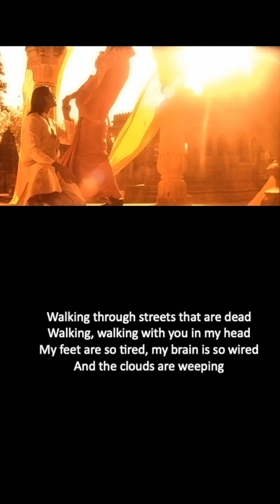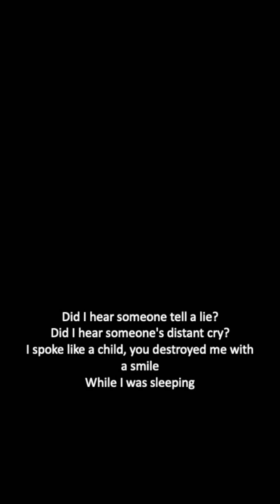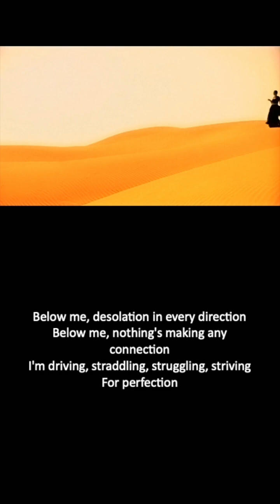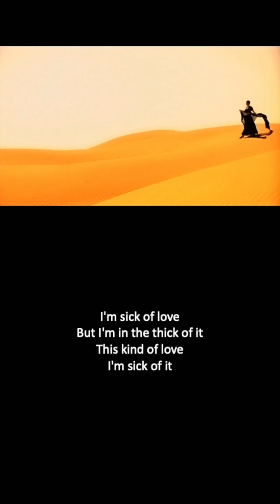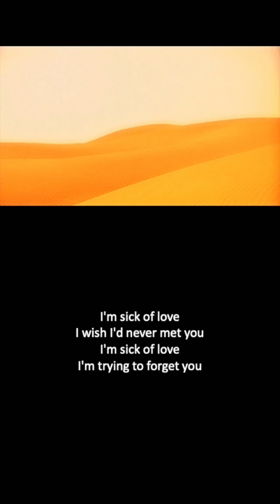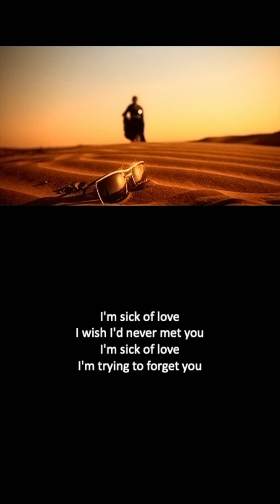Bob Dylan - Love Sick * Only Vocals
Another great Only Vocal track of Bob Dylan. Listen to his special voice and enjoy the wonderful lyrics of Love Sick.

Yesterday the full video was blocked for some reason, so I put this together. Hope you like it.

Bob Dylan * Only Vocals, a channel dedicated to the legend himself. Here, we showcase the pure essence of Bob Dylan's music by presenting his iconic songs with only vocals and lyrics. Get ready to immerse yourself in the poetic and soulful storytelling of one of the greatest musicians of all time. So sit back, relax, and enjoy the musical magic of Bob Dylan, with Only Vocals.